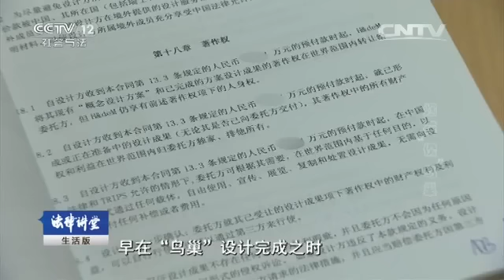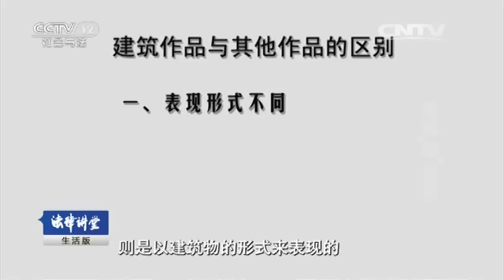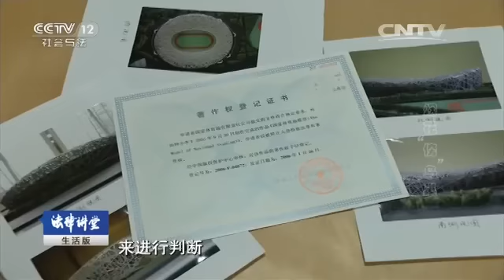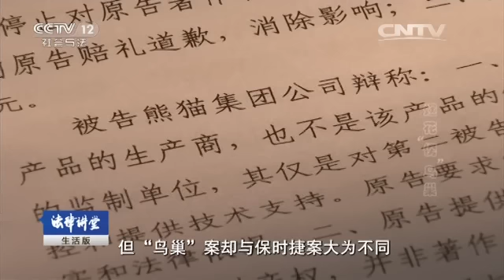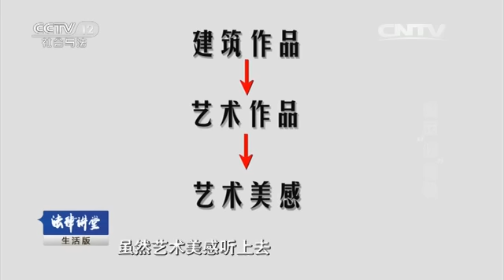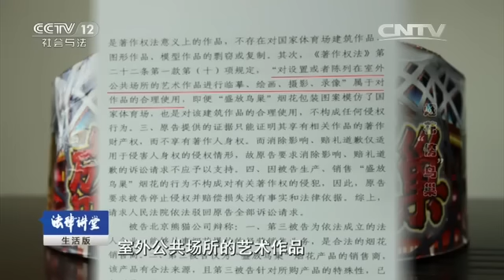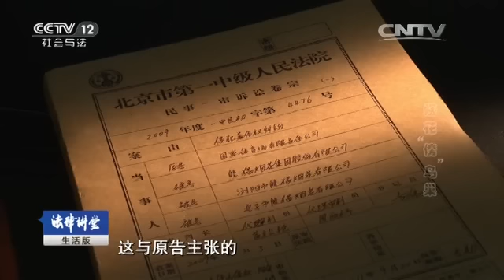烟花“傍”鸟巢【法律讲堂 20160426】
本期节目主要内容： 2009年春节前夕，借着北京奥运会的东风，一款名叫“盛放鸟巢”的烟花销售火爆。正当热销之际，烟花的生产销售单位却被真正的鸟巢——国家体育场告上了法庭。一个是烟花，一个是体育场，看似毫不相关的两个主体产生了复杂的利益纠纷。法院经过审理，部分支持了国家体育场的主张。这起案件给知识产权理论及实务界提供了一个鲜活的素材。